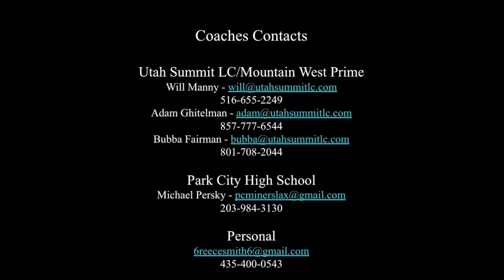Reece Smith 2023 Summer Highlight Reel